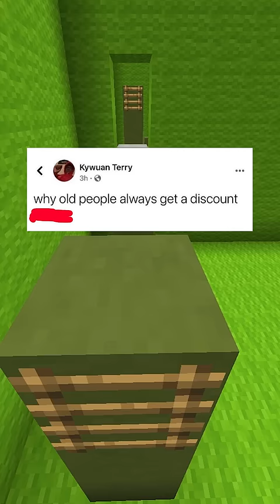Funny Rare Insults